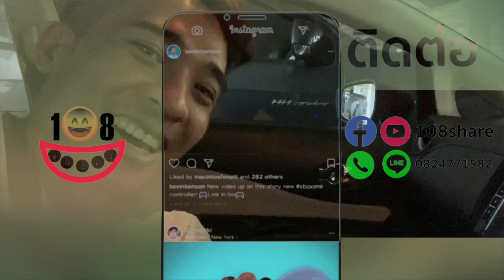วิธีถอยรถเข้าซองให้พอดีแบบไม่ต้องมีกล้องมองหลัง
ห่างหายไปนานกับรายการนิสสันเนสนิสสันโน๊ต แต่กระนั้นคลิปนี้ก็ตั้งใจจะทำมานานนะครับ แค่ไม่มีโอกาส วันนี้ฤกษ์ดีเลยหยิบไอโฟนขึ้นมาถ่าย เลยทำให้คุณภาพของวิดีโอไม่ค่อยดีเท่าไหร่ ขอให้โฟกัสที่เนื้อหานะครับ 5555+

สำหรับคลิปนี้มาในท้องเรื่องที่ว่า วิธีถอยรถเข้าซองให้พอดีแบบไม่ต้องมีกล้องมองหลัง เพียงแค่มีรถคันข้างๆ ไม่ว่าจะข้างซ้ายหรือขวาก็ได้เช่นกัน ถ้าพร้อมแล้ว กดไลค์ กดแชร์ กดติดตามแล้วไปชมกันเลย